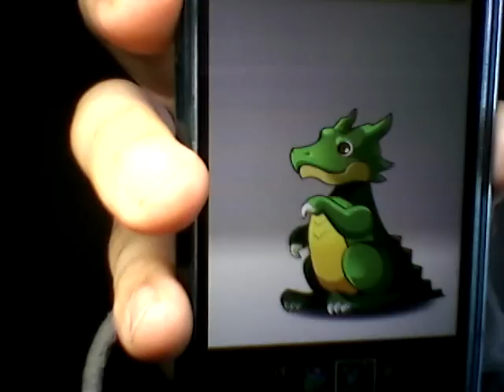パズドラ 裏技 友情ガチャで銀以上を１００パーセントの確率で出す方法